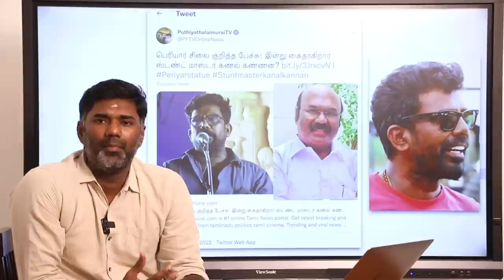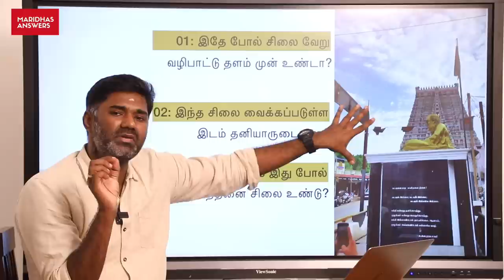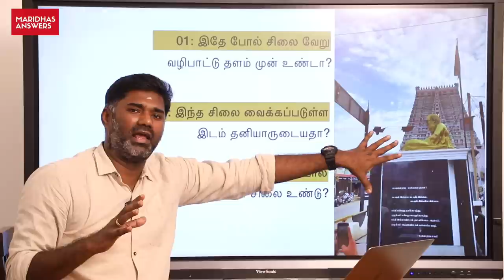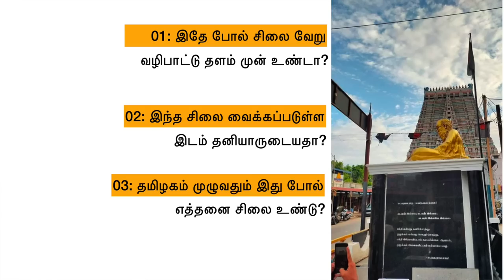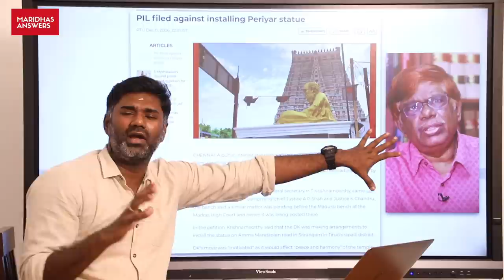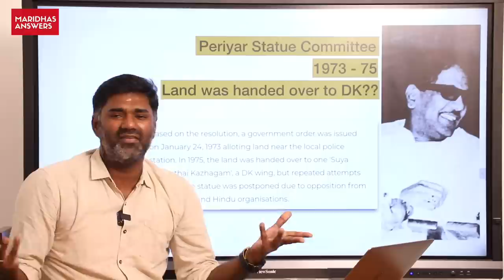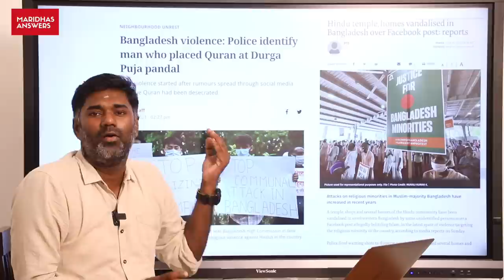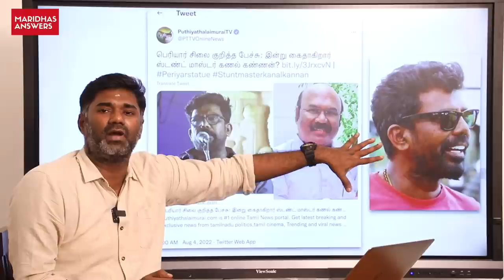கனல் கண்ணன் கைது! பேசியதில் தவறு இல்லை! கேட்க வேண்டிய 3 கேள்வி! | kanal kannan | EVR periyar statue.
(or)
Bank Details:
Name: Sudesi Awake & Arise Movement
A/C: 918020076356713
A/C Type: Current
Ifsc Code : ICIC0006033
Besant Nagar Branch